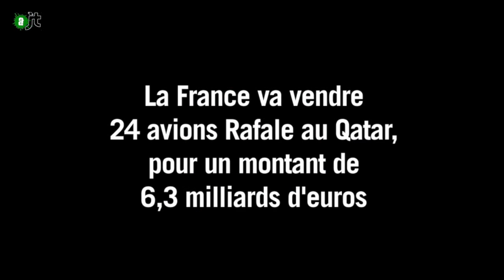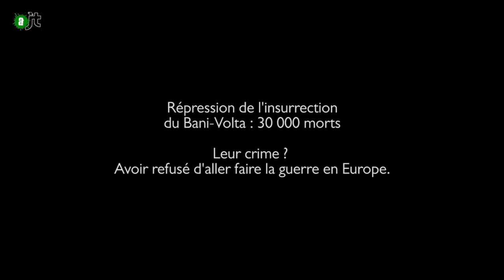"Mort par la France" : la Guerre du Bani-Volta - AlterJT #87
30 000 individus massacrés par la France. Il y a deja 100 ans, alors que la Première Guerre Mondiale faisait rage, l'armée française s'est rendue coupable d'un pur massacre. Des dizaines de milliers d'hommes qui refusaient simplement de partir se faire tuer loin de chez eux.
Dira-t-on d'eux qu'ils sont mort "pour" la France ou "à cause" de la France ?